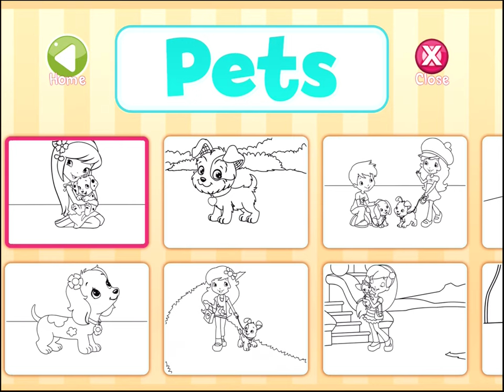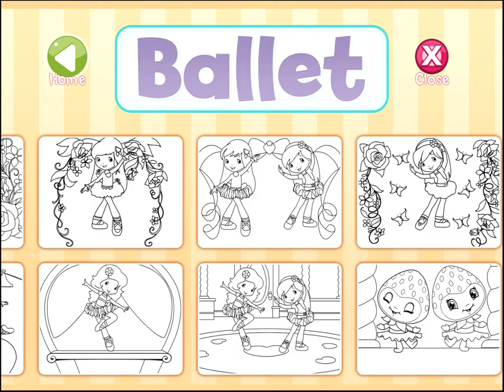Strawberry Shortcake Jumbo Coloring Book App for Kids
Strawberry Shortcake Jumbo Coloring Book by CUPCAKE DIGITAL INC is available for: iPad, iPhone + Android + Kindle Fire + NOOK Tablet